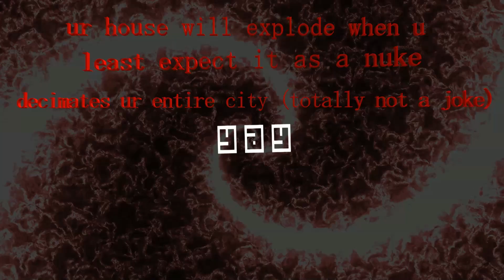Flood Escape 2 gameplay 12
Ok nice